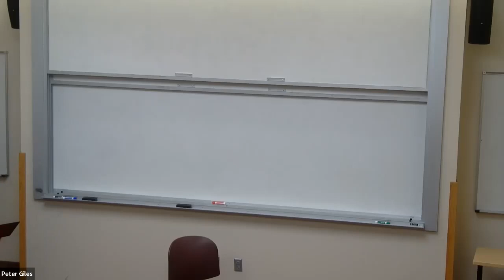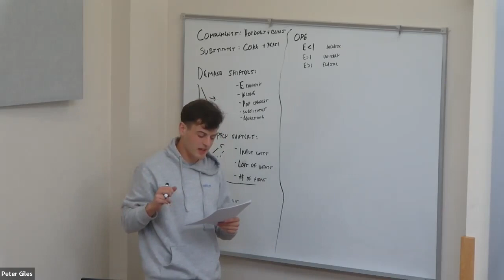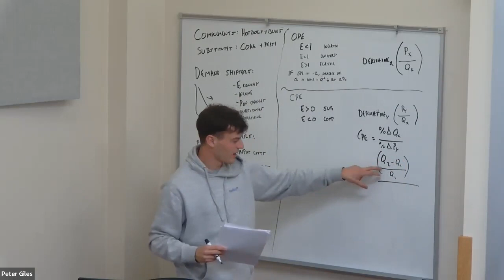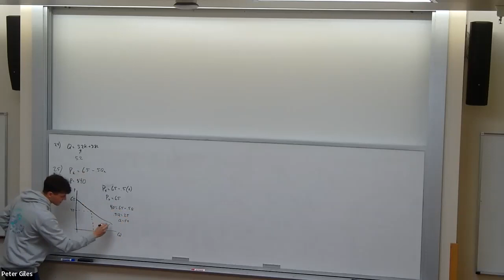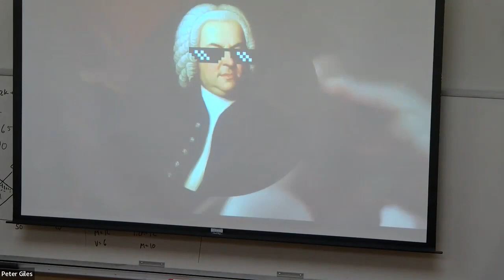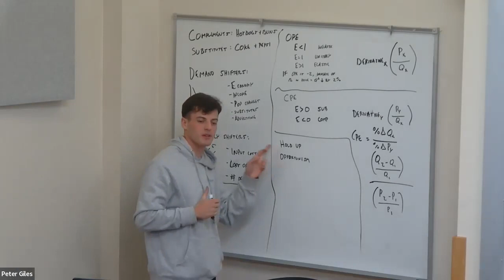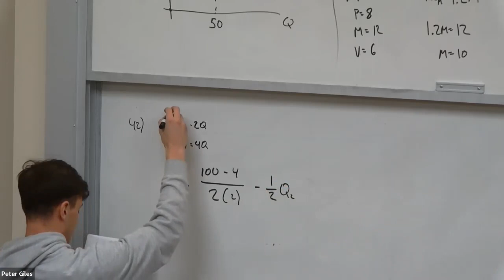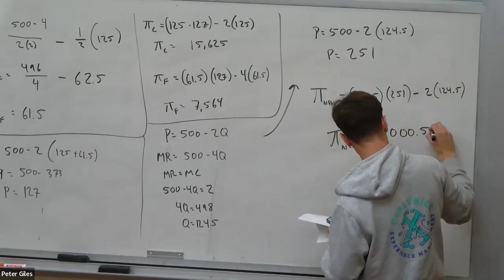Midterm Practice Exam (Strat 402)